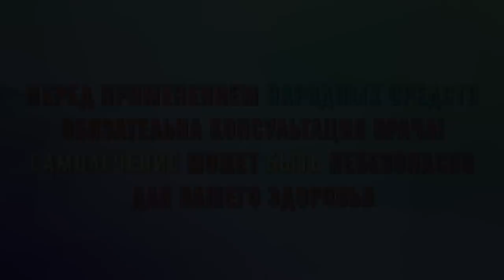Что Происходит с Организмом, Когда Вы Едите Семена Тыквы Каждый День...